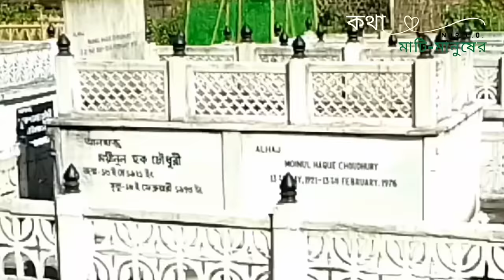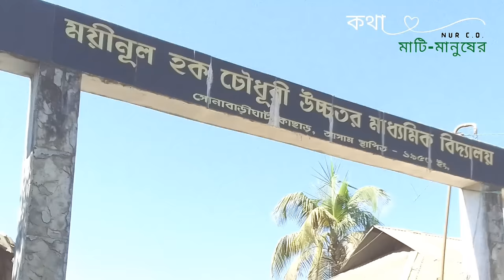মইনুল হক চৌধুরীর জন্মভিটা || Birth place of Moinul Haque Choudhury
সোনাবাড়িঘাটের একটি ঐতিহাসিক বাড়ি, ইতিহাসের স্মৃতি বিজড়িত এক বাসভবন। যে ভবনটিকেই আলোকিত করে এক সময় জন্ম নিয়েছিলেন বরাকের রূপকার, জননেতা মইনুল হক চৌধুরী। জনতার রায়েই যিনি জননেতার সম্মানে ভূষিত হয়েছিলেন। জনমুখী  রাজনীতি আর রাজনৈতিক দক্ষতায় যিনি লক্ষ লক্ষ মানুষের হৃদয় জয় করেনিয়েছিলেন। রাজনীতির কারবারে যে নামটি আজও মর্যাদার সঙ্গে ব্যবহৃত হয়।  প্রাক্তন রাজ্য ও কেন্দ্রীয় মন্ত্রী, প্রয়াত সেই মহান নেতার জন্মভিটার চিত্র ও গল্প নিয়েই এই প্রতিবেদন।

Nur Coudhury official
Nur Choudhury

আপনাকে অসংখ্য ধন্যবাদ ভিডিওটি দেখার জন্য।